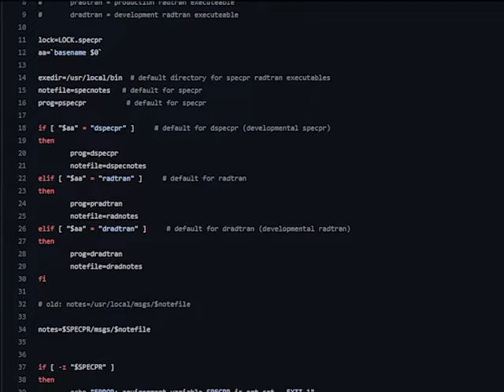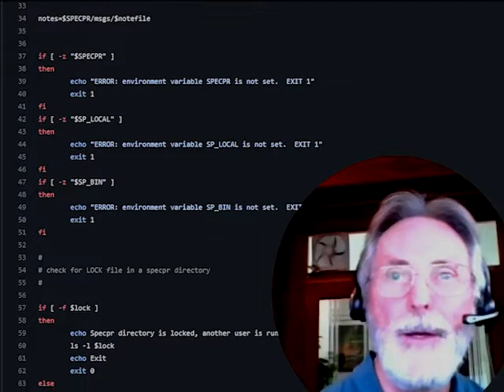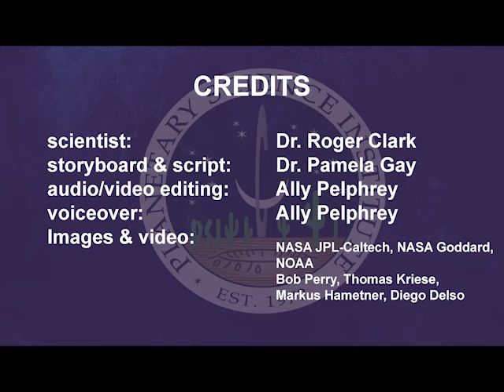PSI Newsmakers: EMIT Instrument Will Help Researchers Model Climate Effects of Dust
A new instrument headed to the International Space Station (ISS) will help researchers learn how dust storms heat or cool the planet. NASA’s Earth Surface Mineral Dust Source Investigation (EMIT) mission, which launched today, will greatly broaden scientists’ view of areas affected by mineral dust.

“Currently, the dust impacts of climate change are based on about 5,000 samples of soil
for the entire Earth.  EMIT will collect more than 1 billion usable measurements for the arid regions of the world,” said Planetary Science Institute Senior Scientist Roger Clark, a Co-Investigator on the EMIT mission. “The mineralogy will be sampled every 60- by 60-meter area in arid regions of the Earth, not just a small lab sample, and will measure more than a billion locations, giving us a far better picture of the minerals in dust-generating regions.”

Blown by wind across continents and oceans, dust does more than make skies hazy, congest lungs, and leave a film on windshields. Also known as mineral dust or desert dust, it can influence weather, hasten snowmelt, and fertilize plants on land and in the ocean. Particles from North Africa can travel thousands of miles around the globe, sparking phytoplankton blooms, seeding Amazonian rainforests with nutrients, and blanketing some American cities in a veil of grit also absorbing and scattering sunlight.

“Understanding the dust composition is key to understanding the warming versus cooling and by how much, both on regional and global scales.  Depending on the composition of the dust, it can cool or warm the planet.  Dark dust, including dust with iron oxides may cause warming, whereas light dust may result in cooling. Dust also plays a role in ecosystem and human health,” Clark said. “Dust can deliver nutrients to ecosystems thousands of miles away.  Dust can also cause respiratory problems in humans as well as animals.”

EMIT, which will be attached to the ISS, is an imaging spectrometer built by the Jet Propulsion Laboratory that will identify and map the mineralogy in arid regions that generate dust. An imaging spectrometer is like a digital camera with much greater capability. A digital camera records images in only three colors. EMIT will record images in 288 colors, or wavelengths, from the ultraviolet to the infrared. The fine detail in wavelength discrimination enable precise composition to be measured remotely, whether solid, liquid, or gas.

EMIT will use a software system called Tetracorder, developed by Clark and colleagues at the U.S. Geological Survey that continues to be developed at PSI. Tetracorder is a public-domain analysis program that is used to identify and map specific materials using spectroscopic data. It also may be used to assist in the identification of materials measured using laboratory spectrometers. An important feature of this program is the identification of materials. Clark and his team estimate they have put about 100 person-years into the development of the Tetracorder software and the spectral libraries that form the knowledge base of spectral signatures of materials.

The Planetary Science Institute is a private, nonprofit 501(c)(3) corporation dedicated to Solar System exploration. It is headquartered in Tucson, AZ, where it was founded in 1972. In 2016 PSI established a second office in Lakewood, CO (near Denver).

PSI scientists and educators are involved in numerous NASA and international missions, the study of Mars, Earth, and other planets, the Moon, asteroids, comets, interplanetary dust, impact physics, the origin of the solar system, extrasolar planet formation, dynamics, the rise of life, and other areas of research. They conduct fieldwork on all continents of the Earth to understand our planet and others. They are also actively involved around the world in science education and public outreach through school programs, children's books, popular science books, podcasts, and art.

For the latest in planetary science news and content from PSI, come find us on all our media sites: